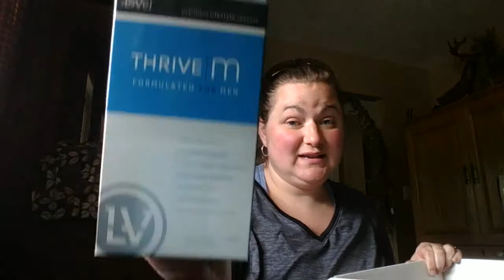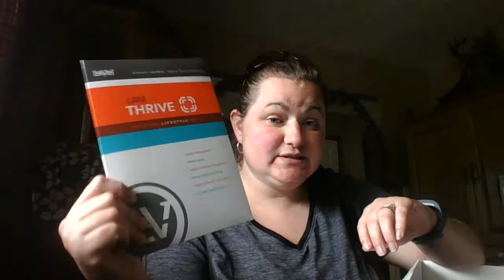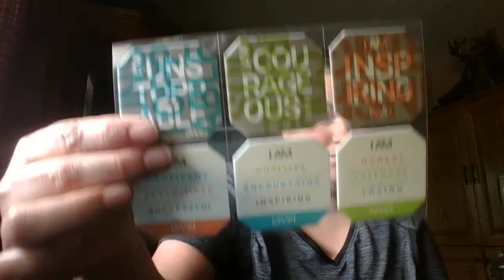Back to THRIVING!!!! Plus ?? for You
Much Love to Ya!!